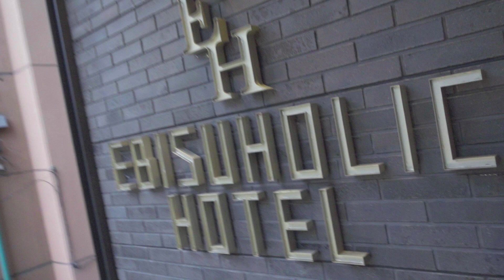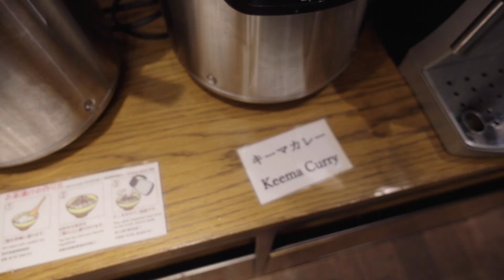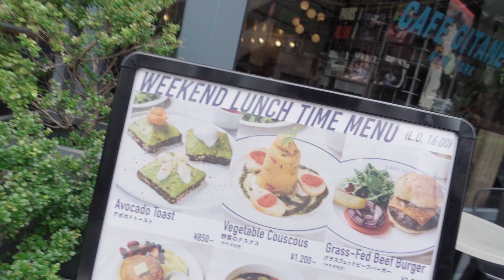誰にも教えたくないお気に入りのホテルに泊まる - VLOG 05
最近アメニティをロビーで持って行くタイプのホテル増えた気がします。
皆のお気に入りホテルも教えてね。

// 書籍発売中！
📗『腹筋を割る！のがトレ』
📘『夢を叶えるマイノートのつくり方』

毎週火・金更新中
みなさんからのお便りやお悩みにお答えするラジオチャンネルです

おすすめの家電やグッズなど随時更新してます！

※ 個人的なメッセージや質問はお控えください。

// ディレクション・編集

🎵  Credits:
Intro, Instrumental, Outro